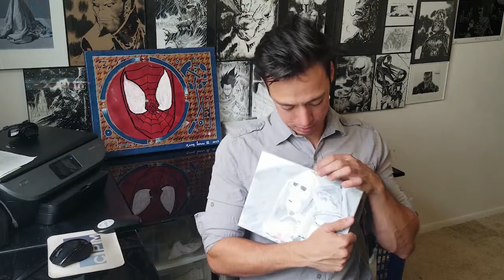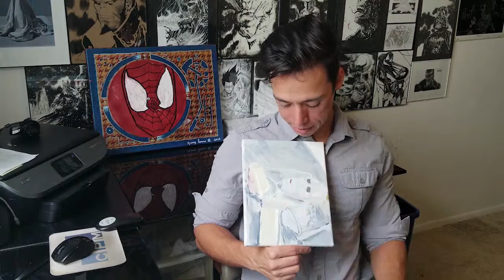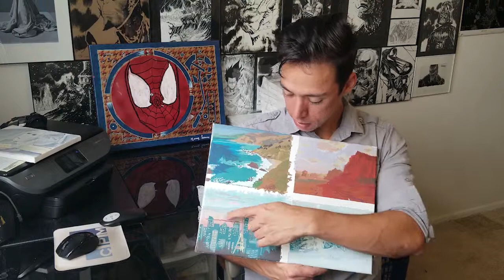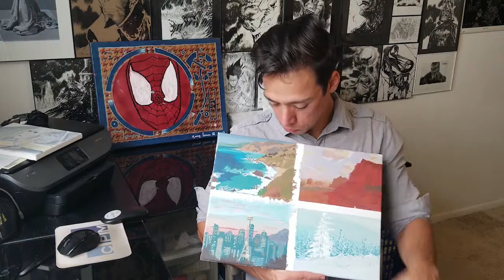Schoolism Vlog: Week 15 - Still Trucking! Still Learning!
Another Week Of Learning Down! Learning A lot from John Burton!